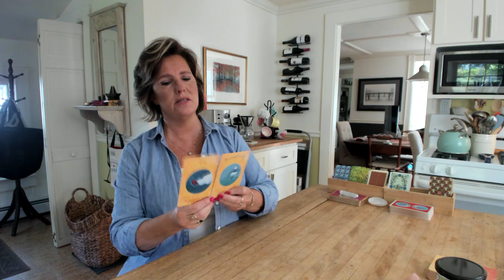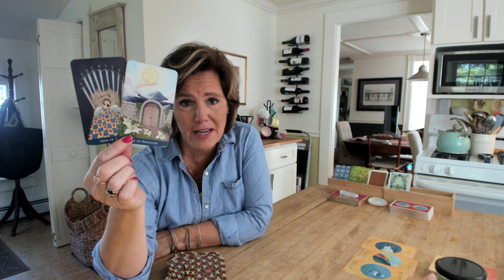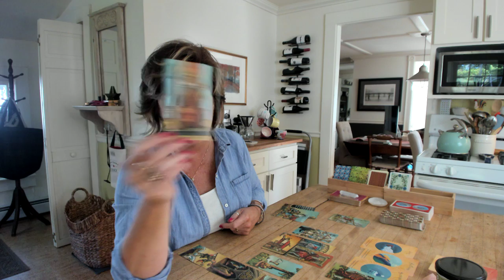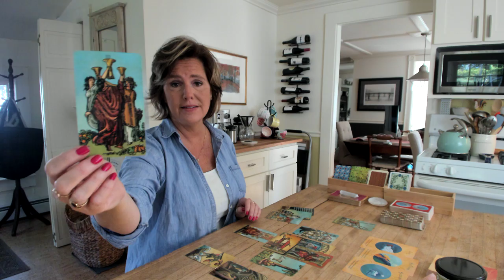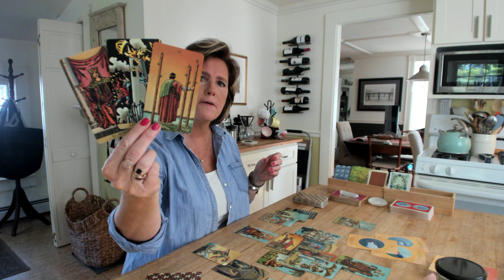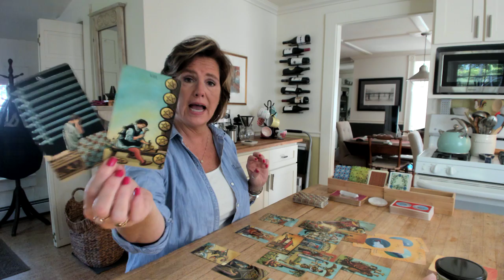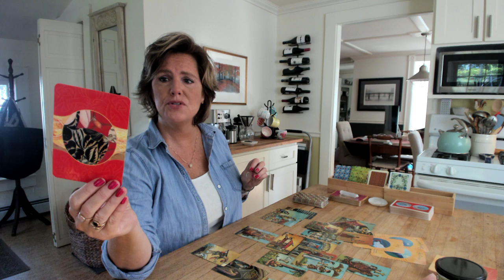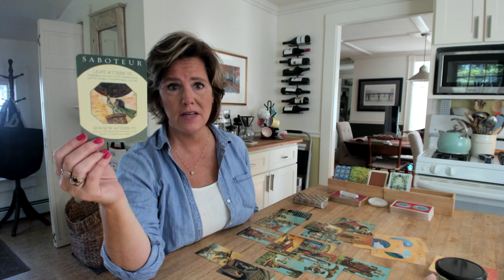Twin Flame *Fall Equinox* Mindset: Everything is always working out for me